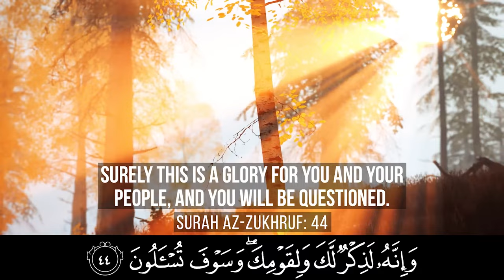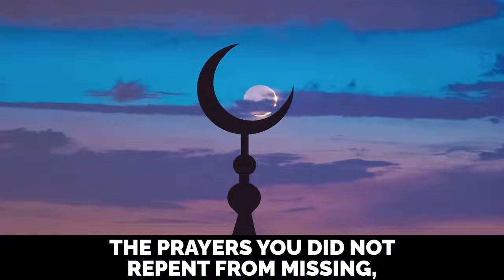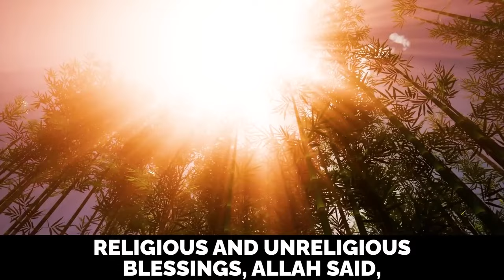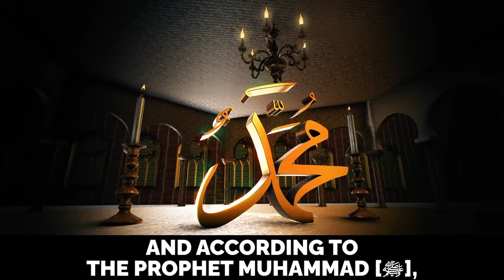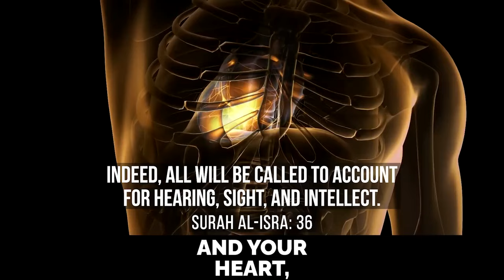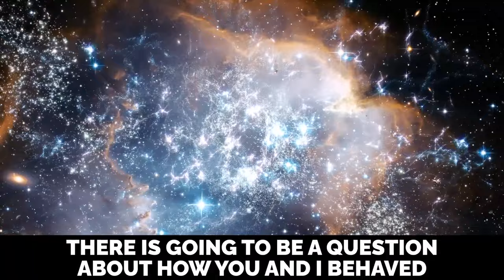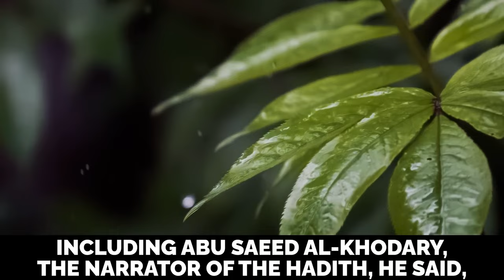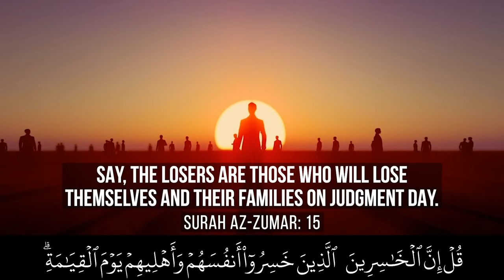[SCARY] 10 QUESTIONS ALLAH WILL ASK YOU ON JUDGEMENT DAY! - HADITH THAT MADE SAHABAH CRY IN FEAR!